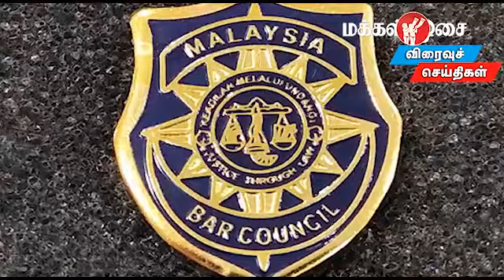BREAKING NEWS -14TH MAR: YOUNG MAN ARRESTED IN CONNECTION WITH BANGSAR MURDER CASE.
நேற்று பங்சாரில் நடந்த கைகலப்பில் நிகழ்ந்த மரணம் தொடர்பில் ஆடவர் ஒருவர் கைது.